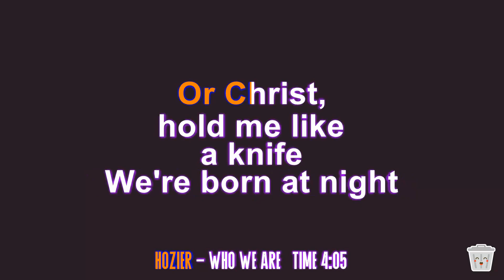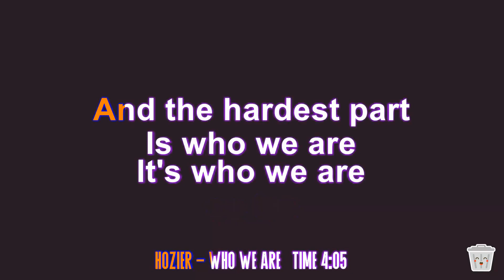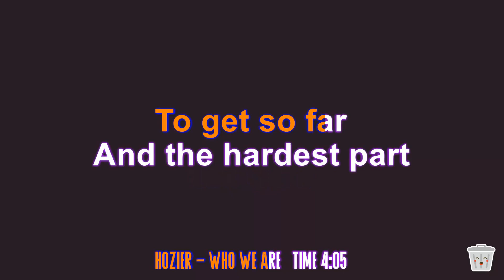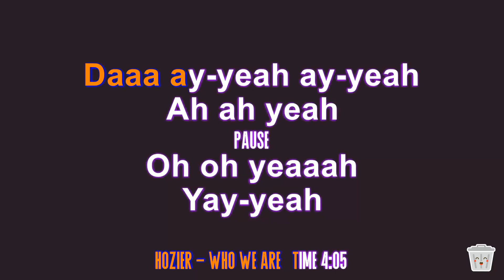Hozier - Who We Are (karaoke)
Hozier is an Irish musician and singer-songwriter from Bray, County Wicklow. He rose to global attention in 2013 when his single "Take Me to Church" became a viral success.